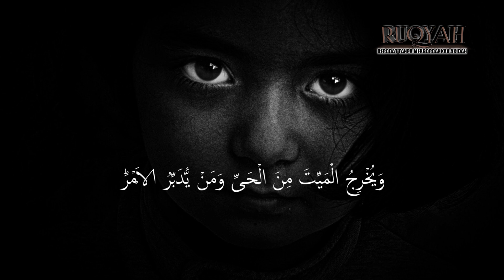TERAPI RUQYAH SAKIT MATA KABUR, BURAM DAN MINUS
kami menghadirkan ayat-ayat ruqyah khusus untuk membantu penyembuhan sakit mata kabur, buram, dan minus. Dengan izin Allah, ayat-ayat Al-Quran yang dilantunkan ini diyakini memiliki kekuatan untuk meredakan keluhan pada penglihatan, memperbaiki fokus, dan membantu proses penyembuhan secara alami. Bagi Anda yang mengalami gangguan penglihatan, seperti mata minus atau pandangan kabur, ikuti dan dengarkan lantunan ruqyah ini dengan khusyuk dan penuh keyakinan.

Cara Menggunakan:

Pastikan diri dalam keadaan suci dan tenang.
Dengarkan lantunan ini secara rutin, minimal sekali sehari.
Pusatkan niat untuk memohon kesembuhan dari Allah SWT.
Bacakan doa-doa dan ayat-ayat ruqyah dengan penuh keyakinan.
Semoga Allah SWT memberikan kesembuhan dan kesehatan pada mata kita semua.
Kami Juga menyediakan Buku Islami seperti:
Khutbah Jum'at Bahasa Bugis Lengkap:

Ayat ruqyah sakit mata buram
Ayat ruqyah untuk mengobati mata minus
Doa untuk menyembuhkan mata kabur
Ruqyah penyembuhan mata buram
Ayat ruqyah untuk penglihatan kabur
Cara mengatasi mata kabur dengan ruqyah
Ruqyah syar'iyyah untuk mata minus
Ayat Al-Quran untuk kesehatan mata
Ayat ruqyah penghilang mata buram
Ruqyah mengatasi mata kabur dan minus
Doa penglihatan agar jelas
Ayat ruqyah untuk memperbaiki penglihatan
Penyembuhan mata minus dengan ruqyah
Doa agar terhindar dari mata minus
Ayat ruqyah agar mata sehat
Ayat Al-Quran untuk penyakit mata
Ruqyah mata kabur dan rabun jauh
Cara ruqyah mandiri untuk mata minus
Ayat Al-Quran untuk mengatasi mata rabun